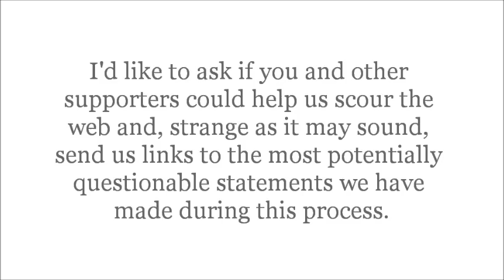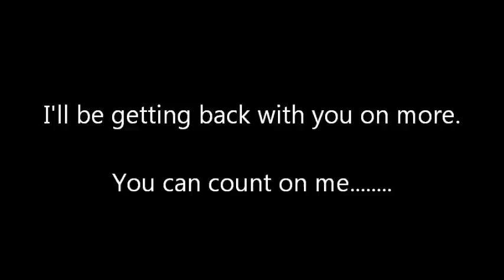Helpful Tip #1 For GZLegal Case